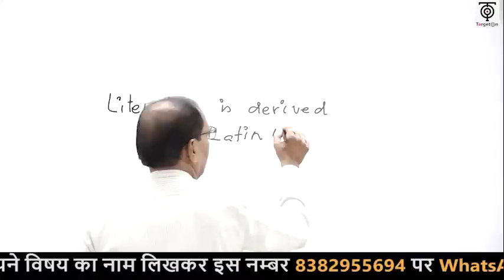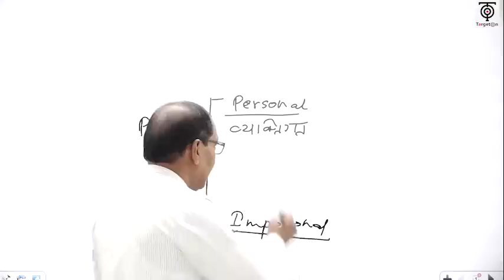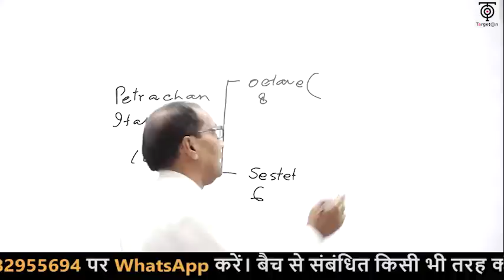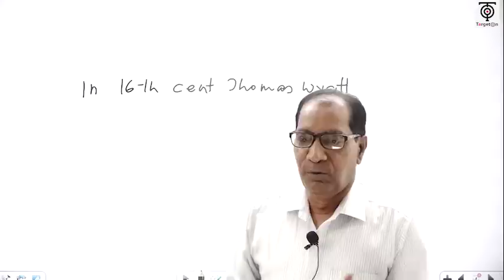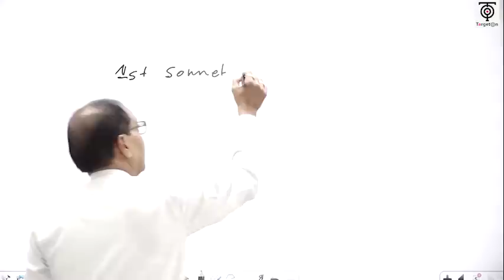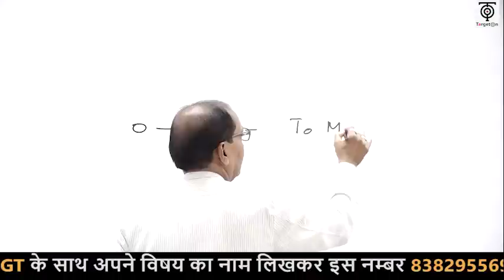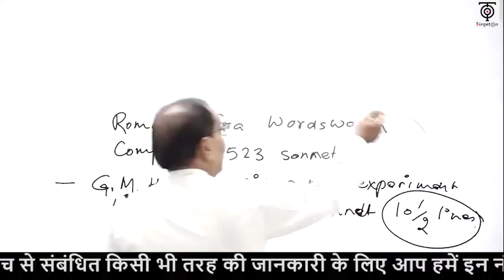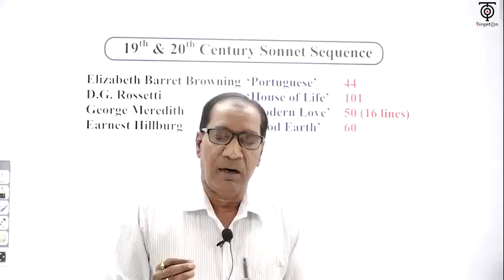UP TGT / PGT - 2022 II English Literature ll History Of Sonnet ll S N Vishwa Sir